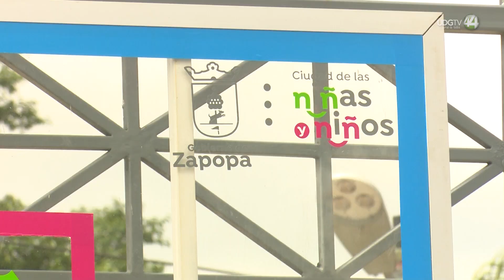Inauguran unidad deportiva Ciudad Granja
Con una inversión de 11 millones de pesos el Gobierno de Zapopan inauguró la unidad deportiva Ciudad Granja.